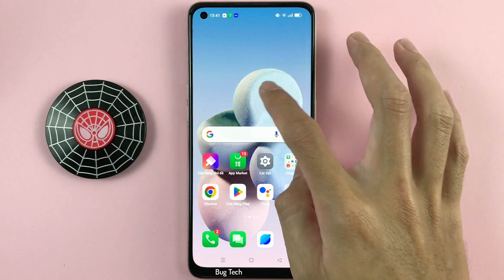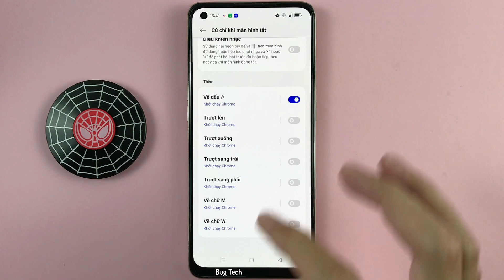Cách vẽ ^ đánh thức màn hình trên OPPO Reno7 Android 13